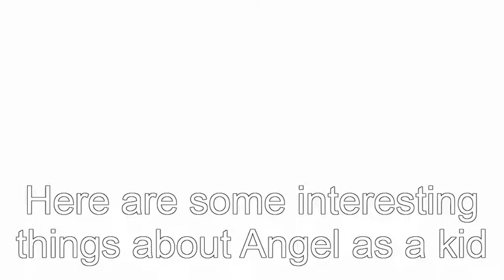Angels 18th birthday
HAPPY 18TH BIRTHDAY ANGEL!